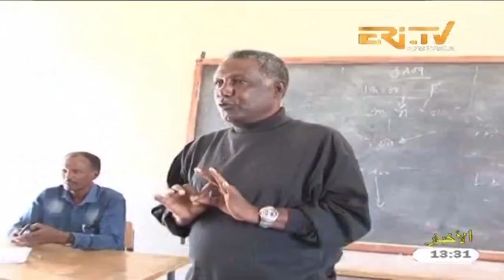ERi-TV Arabic News from Eritrea for February 28, 2018